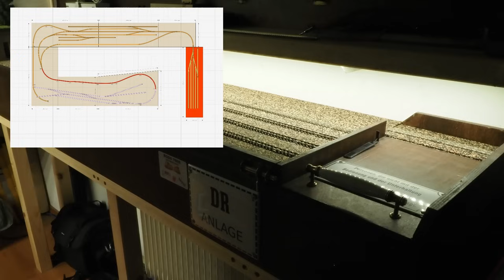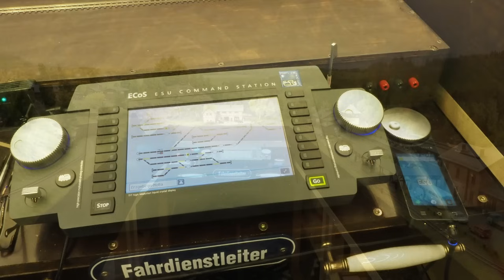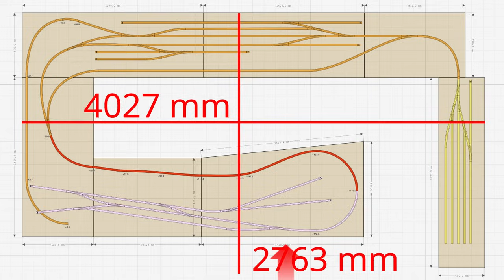Folge 157 - Modelleisenbahn zu Verkauf - ich verkaufe meine Modellbahn - Digital DC 1/87 - (De) H0e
Hallo Modellbahn Freunde. Nun ist es so weit. Ein neues Projekt soll beginnen und da mein Platz und auch mein Geld nicht unendlich sind, muss meine aktuelle H0e Anlage mit allem was dazu gehört, weichen. In diesem Video erfahrt ihr, was ich verkaufe und wie man die Modelleisenbahn kaufen kann. Falls du einer der Menschen bist, der Interesse an der Anlage hat, dann viel Erfolg. Liebe Grüße - Tino

Werbung, weil ich ja Werbung für meine Anlage mache!

➞ Inhaltsverzeichnis
00:00 - Einleitung
01:18 - Die Anlage
11:57 - Die Fahrzeuge
20:41 - Ich will die Anlage kaufen, und nun?
31:56 - Videovorschläge

➞ Links zu den verwendeten Produkten
*Holzkleber Mod Podge
*Holzkleber Bindan RS
*Tamiya 87182 Modellkleber
*TESA Präzisionskrepp
*Isopropanol 99,9%
*Dropper Flasche mit Dosierspitze 125ml
*Buchbinderpappe 1,5 mm
*Buchbinderpappe 2,0 mm
*Polystyrol Platte
*Polystyrol Streifen
*Kopfschneider (Knipser)
*Feilen Set
*Ponal Wasserfest
*Pinsel Set
*Pinzetten Set
*Toison D OR Pastellkreide
*Krokodile Klemmen
*Klemmen Metall
*Gouache Farbkasten

➞ mit diesen Produkten arbeite ich
Material Modellbau: Bergswerk, Microrama, modellbahn-kreativ, CH-Kreativ, MBR, Woodland, Vampisol, Mininatur
Schotter: KOEMO
Fuhrpark: BEMO, Technomodell / PMT, Veit, SEM
Decoder: ESU Loksound 5
Steuerung: ESU eCoS * ESU 50114 Mobile Control II Funkhandregler * ESU Switch Pilot 3 Servo + Extension
Gleise: PECO Flexgleis H0e, PECO Weichen H0e
Segmentbauweise: 7 Segmenten aus 12mm/9mm Multiplex
Airbrush Harder & Steenbeck Evolution *
Kompressor: Fengda FD-186 *
3D Drucker: ANYCUBIC Photon MONO X2 *
Resin: ANYCUBIC 3D Drucker Rapid Resin,405nm UV Transparentes Grün *
Resin: ANYCUBIC 3D Drucker Resin, 355-410nm UV Apricot *
Kamera 1 Olympus OM-D E-M5 Mark III *
Objektiv Olympus M.Zuiko Digital ED 14‑150mm F4‑5.6 II *
Objektiv Olympus M.Zuiko Digital ED 60mm F2.8 *
Objektiv Olympus M.Zuiko Digital 45mm F1.8 *
Objektiv Olympus M.Zuiko Digital 14-40mm F2.8 *
Kamera 2: Panasonic HC-V 777 *
Kamera-Mikrofon: RODE VideoMicro kompakt *
Kondensator-Studiomikrofon: ESI cosMik uCast *
Funkmikrofon MOMAN *
Kamera Stativ K&F Concept TM2515M1 *
Kamera Slider YC Onion *
LED Videoleuchten RALENO *
Tischhalterung VIJIM *
Laser Cutter LONGER Ray 5 (vergleichbares Gerät im Link) *
Laser Schutzbox mit Absaugung ATOMSTACK *

Märklin Fahrer? … sind natürlich willkommen!